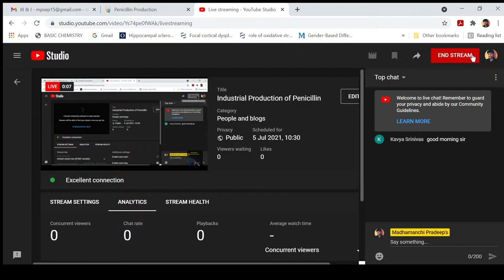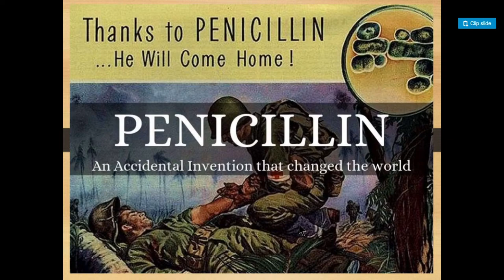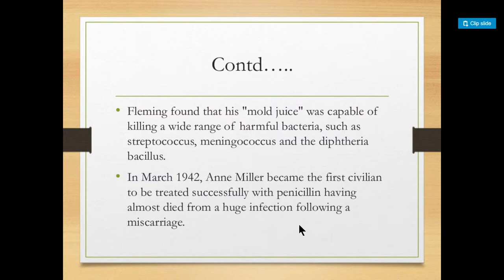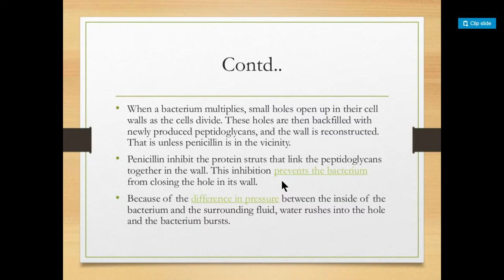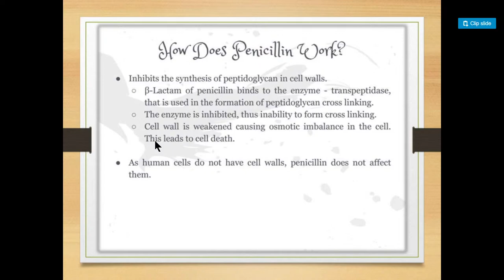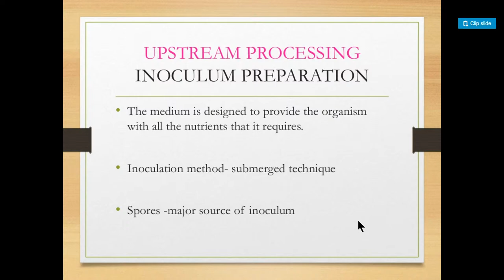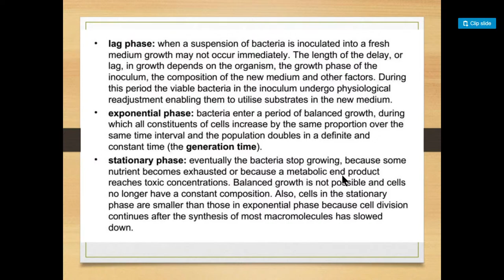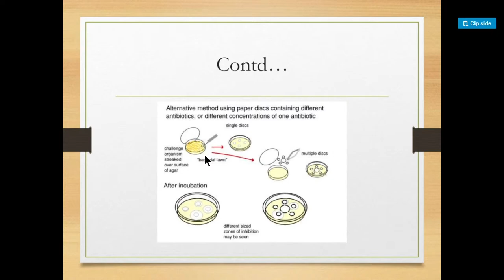Industrial Production of Penicillin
III BSC Biotechnology